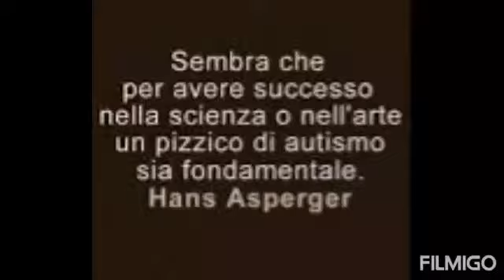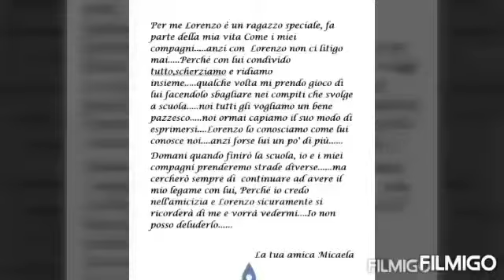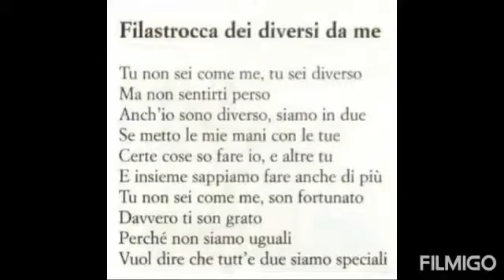Simposium , il video della 2 B del di Poppa-Rozzi per Lorenzo Sacripante